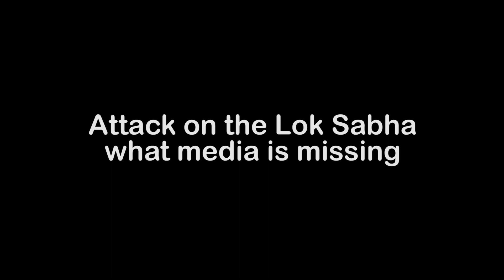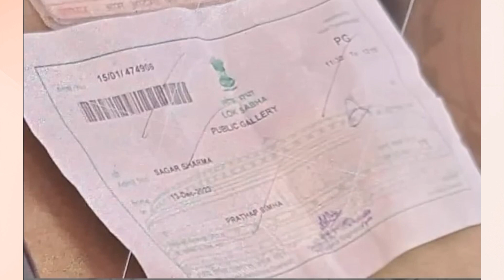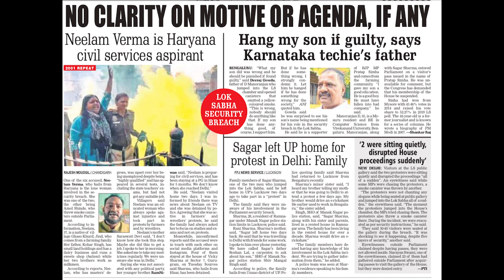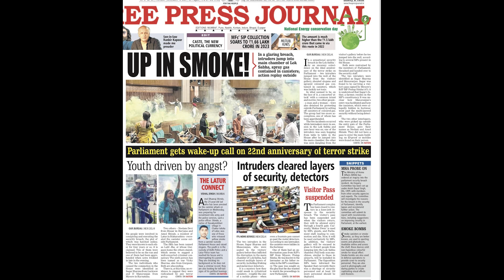Attack on Indian parliament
Two men stormed the lower house of India’s parliament on Wednesday, the 13th Dec 2023 whom the media is calling a major security breach but Indiavision feels that this could not have been avoided, no matter what kind of security you have in place. You can not detect the unharmful items, like the powder.
The Sansad TV, the official channel for the Indian parliament, showed a man jumping over tables and running toward the speaker’s chair as he was stopped by members of lok Sabha and beaten.

In video you can see the spraying yellow smoke inside the building.

Two more people outside the building were seen chanting slogans as police gathered around them.
Indiavision is concerned about the video footage released by Sansad TV.
All the video recording has a time code on it, why the video was not released with the time code so that the time of incident can be established and the footage from outside the building, the time of incident  can be established.
How the people outside the building got to know about what is happening inside the Lok Sabha
There was no major injury or damage done to anyone.
Outside the building Indian journalists and media people were cutting joke and playing around with a yellow paper roll, they claim a evidence, very stupid, if it was evidence, how they got it. And how they got to know the happenings inside the parliament?
In fact India’s media is the worst media in the world.
The media has been blaming the public gallery pass issued to 2 people but only one pass issued to Sagar Sharma has been shown, where is the other person’s pass.
But why do we need the pass?
Every citizen has the right to enter the public Gallery.
Now Government has closed the public gallery, which is a breach of democracy and democratic right of every citizen.
Putting a glass wall, is not the remedy, people in the gallery should be able to listen what is happening the parliament.
The Ministry of Information and Broadcast should cancel the licence of TV channels,

and cancel the press card issued to the media people as Indiavision find them all are stupid.
They should be sent to the school to learn, how to report and learn the ethics of journalism.
In fact Indiavision find the youtubers are better than these stupid and idiots media persons.
Here are the few press cuttings from the Indian newspapers from today the 14th December.
India’s parliament was attacked by gunmen on December 13, 2001, who killed more than a dozen people. India blamed Pakistan-linked terror groups for that attack.